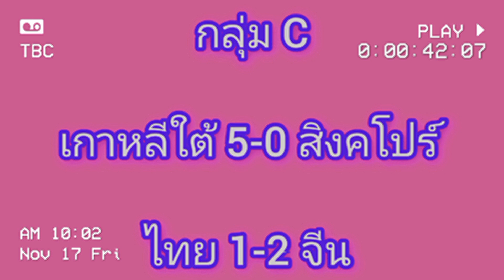ผลการแข่งขันฟุตบอลโลกรอบคัดเลือกโซนเอเชีย#ฟุตบอลโลกรอบคัดเลือก